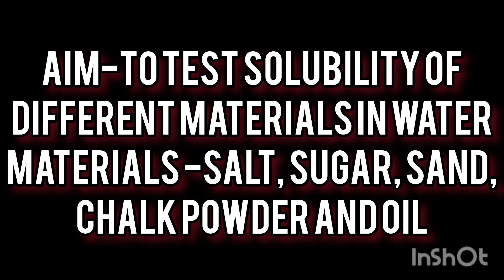science classroom activity